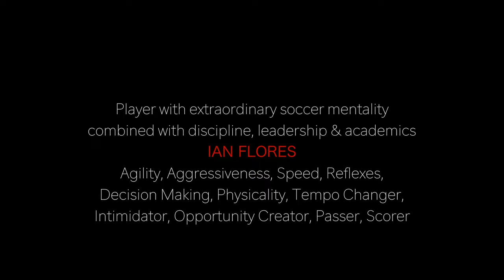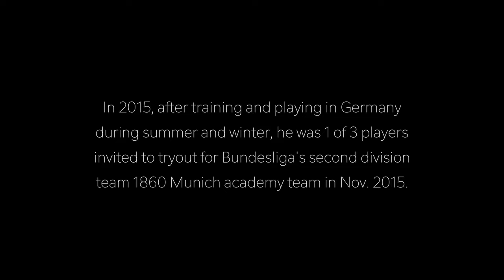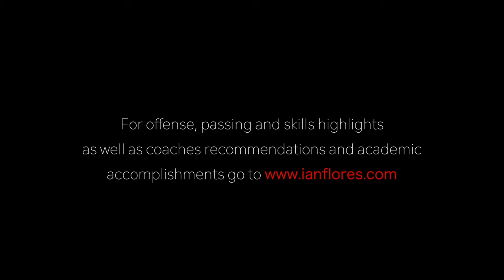Ian Flores Defensive Skills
Ian Flores, Class of 2018 box to box midfielder.Defensive highlights from ODP, top ranked Wiregrass Ranch HS, Florida State Premier League with the Tampa Rangers and playing in Germany vs Bundesliga Academy Teams.